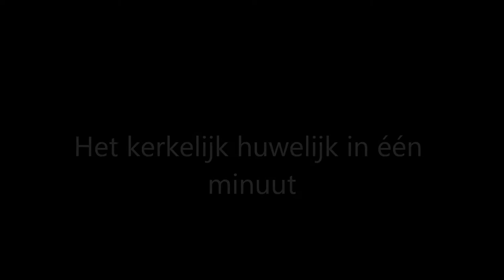Eenminuutfilmhuwelijk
Een minuut informatie filmpje over het sacrament van het huwelijk. In het kerkelijk huwelijk trouwen man en vrouw met elkaar.